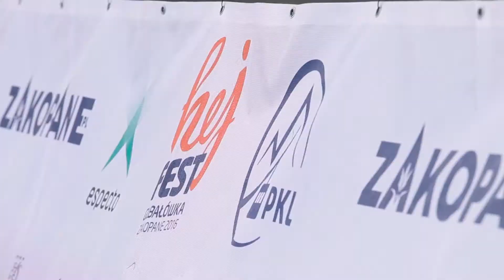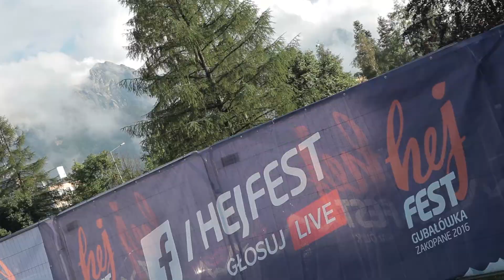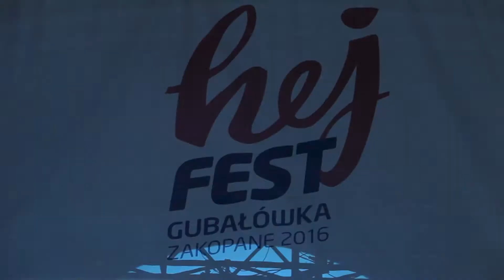Hej Fest - Kombi w Zakopanem 03.07.2016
Tego lata na Hej Fest w Zakopanem wystąpiła plejada gwiazd: Hey, Lady Pank, Mela Koteluk, Monika Brodka, Kult, IRA, Bracia, Afromental, Zakopower, Enej, Kombii, Sylwia Grzeszczak, LemON, Kamil Bednarek. Największą widownię zgromadziły występy zespołu Perfect, Happysad, Dawida Podsiadło i Dżem.

10 września, w ostatnią festiwalową sobotę na Gubałówce zaśpiewała Sylwia Grzeszczak, a 11 września odbył się koncert finałowy, na którym zagrał LemON.

Zwycięzcą Festiwalu Supportów okazał się Roots Rockets, który zdobył największą ilość punktów od jury i internautów. Drugie miejsce zajął Hatbreakers, a trzecie zespół Bezsensu. Trójka finalistów otrzymała nagrody pieniężne od Polskich Kolei Linowych o łącznej wartości 90 tys. zł, które zostaną przeznaczone na rozwój kariery muzycznej – nagranie płyty lub teledysku oraz na pokrycie kosztów trasy koncertowej.

Organizatorami wydarzenia były Polskie Koleje Linowe, Urząd Miasta Zakopane oraz agencja eventowa Especto.